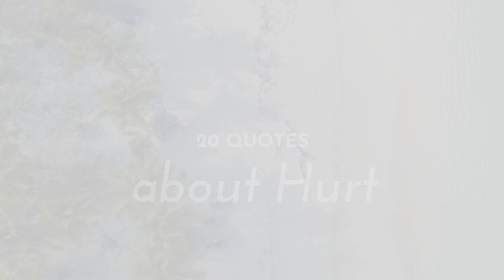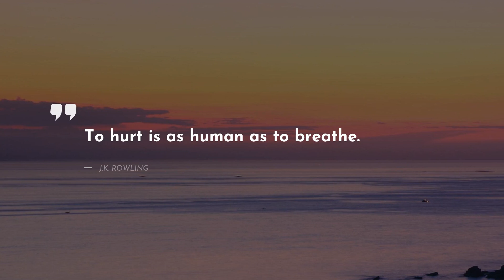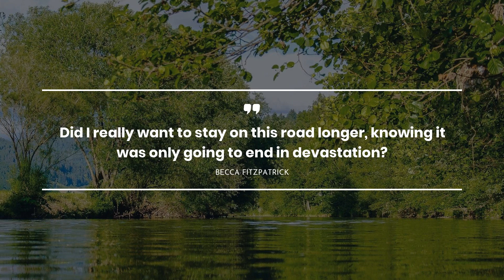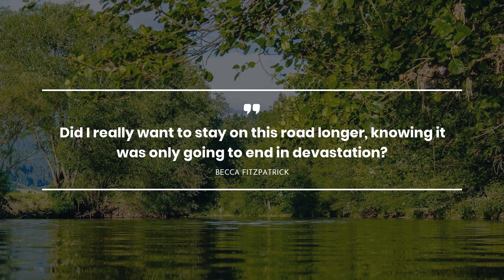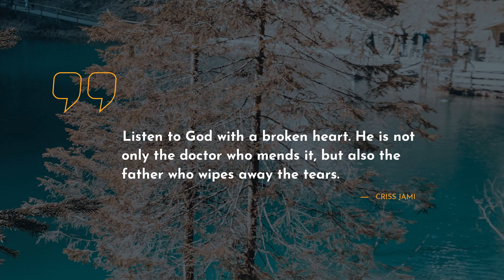20 Quotes about Hurt ~ Quotes of the Day ~ Heart Quotes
Our team has gathered the quotes about Hurt that will change your Mind and Life. Learn them in the video above! We have tried to add only real-life Quotes by successful persons such as Theodore Roosevelt, Janet Fitch, and Michelle Hodkin.Moreover, you can check them in the video description.
~If you want to store the most liked quotes in one place, we advise you to simply copy and paste them to one of your favorite social networks, such as Skype / WhatsApp / Tinder / Instagram / Facebook / Snapchat. One more way is to copy the most memorable quotes about Hurt to your computer notebook.

The 20 finest quotes about Hurt:

1) Speak softly and carry a big stick; you will go far.
 ― Theodore Roosevelt

2) You've gotta dance like there's nobody watching,
Love like you'll never be hurt,
Sing like there's nobody listening,
And live like it's heaven on earth.

3) In a perverse way, I was glad for the stitches, glad it would show, that there would be scars. What was the point in just being hurt on the inside? It should bloody well show.
 ― Janet Fitch

4) Because they are mean is no reason why I should be. I hate such things, and though I think I've a right to be hurt, I don't intend to show it. (Amy March)

5) To hurt is as human as to breathe.
 ― J.K. Rowling

6) here she is, all mine, trying her best to give me all she can. How could I ever hurt her? But I didn’t understand then. That I could hurt somebody so badly she would never recover. That a person can, just by living, damage another human being beyond repair.
 ― Haruki Murakami

7) Warriors should suffer their pain silently.
 ― Erin Hunter

8) Because even the smallest of words can be the ones to hurt you, or save you.
 ― Natsuki Takaya

9) I still own my heart, which I know because it hurts so much.
 ― Emilie Autumn

10) Those who really love you don't mean to hurt you and if they do, you can't see it in their eyes but it hurts them too.
 ― Holly Black

11) I am good at walking away. Rejection teaches you how to reject.
 ― Jeanette Winterson

12) I thought you were gone forever, I thought you’d walked away from everything, because I failed, because I destroyed the only thing that ever mattered to me. I waited for you to come, but you didn’t.
 ― Alexandra Adornetto

13) As the light begins to intensify, so does my misery, and I wonder how it is possible to hurt so much when nothing is wrong.
 ― Tabitha Suzuma

14) Did I really want to stay on this road longer, knowing it was only going to end in devastation?
 ― Becca Fitzpatrick

15) I couldn't stand here, hanging on, when the very thing I held disappeared more with each passing day.
 ― Becca Fitzpatrick

16) Do you believe a man can truly love a woman and constantly betray her?Never mind physically but betray her in his mind,in the very "poetry of his soul".Well,it's not easy but men do it all the time.
 ― Mario Puzo

17) But even when I stop crying, even when we fall asleep and I'm nestled in his arms, this will leave another scar. No one will see it. No one will know. But it will be there. And eventually all of the scars will have scars, and that's all I'll be--one big scar of a love gone wrong.
 ― Amanda Grace

18) Listen to God with a broken heart. He is not only the doctor who mends it, but also the father who wipes away the tears.
 ― Criss Jami

19) You can't hurt me the way you think you can. But even if you could? I would rather die with the taste of you on my tongue than live and never touch you again. I'm in love with you, Mara. I love you. No matter what you do.
 ― Michelle Hodkin

20) Save your skin from the corrosive acids from the mouths of toxic people. Someone who just helped you to speak evil about another person can later help another person to speak evil about you.

Our YouTube channel is a nonstop resource of your daily portion of motivation.

What’s more, here you can get to know the quotes about Hurt not only from outstanding thinkers and characters but also from books.

What’s your favorite quote from the video? Have anything better to say about Hurt?

Share with us your favorite quotes. Maybe you have some other ideas about Hurt? Do not be shy! We are waiting for your comments.